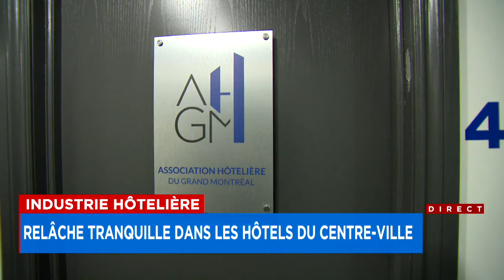Un début d’année au ralenti pour l’industrie hôtelière : reportage